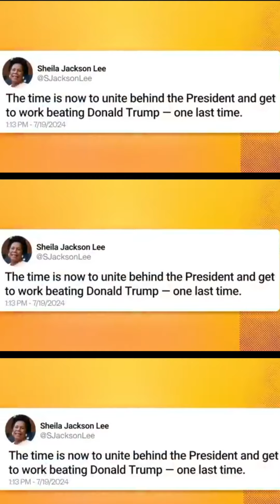Tribute to Rep Sheila Jackson Lee from Rev. Dr. Robert Turner Pastor of Empowerment Temple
We miss and remember Congresswoman Sheila Jackson Lee. My next walk on August 6 (anniversary of 1965 Voting Rights Act) will be done in memory of you. Gone but never forgotten. Thanks for ALL your encouragement! Rest in Power with God